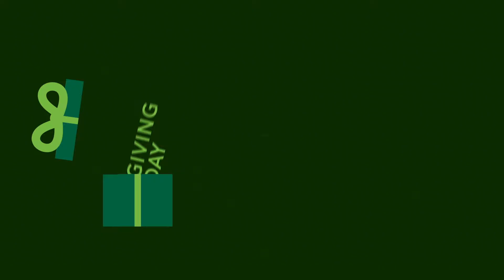Mandi Hebebrand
Cleveland State University  Giving Day